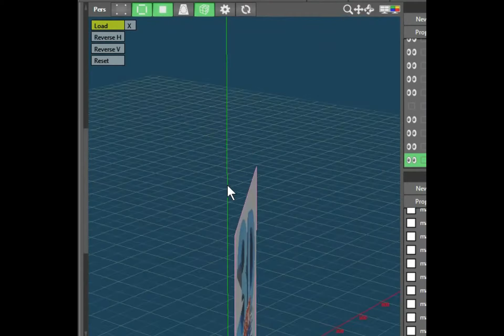MAGIN / VEGETA/ AVATAR / PAPERCRAFT/ MAGINVEGETA